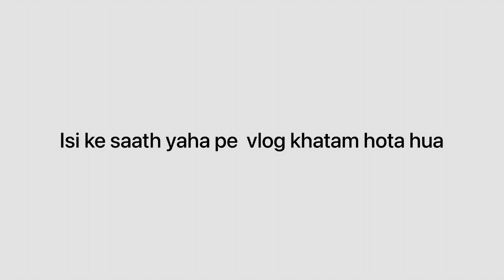Upcoming Song Ka Shot Kiya Mast || AR BANKS Behind The Scene Of Raahi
bts vlog behindthescenes music rap rapper behindthescene travel nature travelphotography photography love photooftheday instagood travelgram picoftheday instagram beautiful photo wanderlust naturephotography adventure art travelblogger instatravel landscape like summer explore trip vacation follow traveling ig bhfyp happy fashion#travelling beach sunset photographer holiday style instadaily traveltheworld india mountains life lifestyle italy sea beauty model tourism likeforlikes traveler europe architecture sky smile instalike me traveller italia naturelovers a landscapephotography Gujarat Travelling Gujarati Garba Gujarat Rapper Emiway Bantai Gujarati Rap Hindi Rap Best Place To Visit In Monsoon In Gujarat